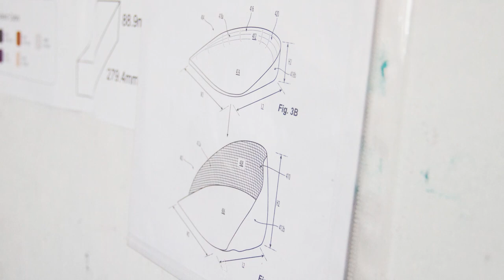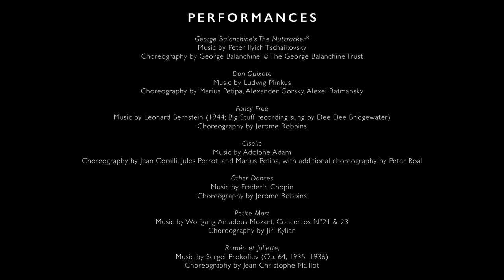Celebrating Seth Orza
Following a lifelong career in dance, Pacific Northwest Ballet principal dancer Seth Orza has announced his retirement from the company and his leap into a new venture as CEO and Founder of ORZA, a new shoe company committed to the mission of prolonging dancers’ careers by helping to make their feet and bodies feel better. The company’s first product, the ORZA PRO-ONE, has a launch scheduled for this Winter. In this career retrospective we celebrate just a few of Seth's many amazing moment, on stage and off.